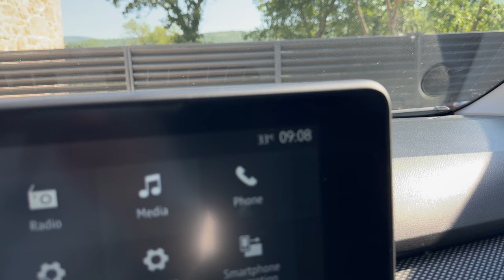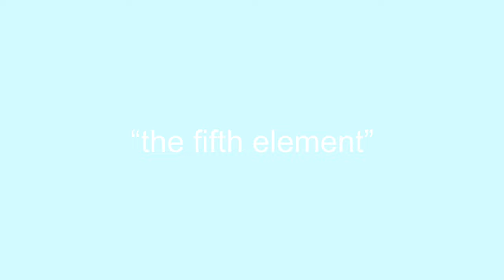I surprised my Fiancée for her Birthday! | what could possibly go wrong? 🤣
Hi everyone! Today I surprised my fiancée! Enjoy watching! 💥

    •    By the way, she doesn’t want her face to be shown in the video, so I’ll blur the footage at the end.

💘what I use for content creation 👨🏻‍💻 -these are also FAQ btw.
•Computer - Apple MacMini M2 24GB-RAM/512GB-SSD
•Monitor - Samsung Odysse G8 34' OLED
•Streamsoftware - OBS 30.1.2 / Streamlabs Mobile App
•Streamcontrol - Apple iPad Pro M1 12.9' 2021
•Camera - iPhone 15 Pro Mac Integrationsoftware
•Hub - CalDigit Element Hub
•Streamdeck - Elgato Stream Deck +
•Capture Card - Elgato Capture HD60X
•MicArm - Elgato MicArm LP BLACK & WHITE
•Microphone - Rode VideoMic NTG / Rode VideoMic GO 2 / DJI Wireless Mic 1
•Gimbel - DJI Osmo Mobile 6
•Keyboard - Apple Magic Keyboard 65%
•Mouse - Apple Magic Mouse / Apple Magic Trackpad
•Console - Sony Playstation 5 / Nintendo Switch
•Headset - Apple Airpods Max / Apple Airpods Pro 1. Gen
•Light - Elgato Key Light / 3 other low Budget Lights